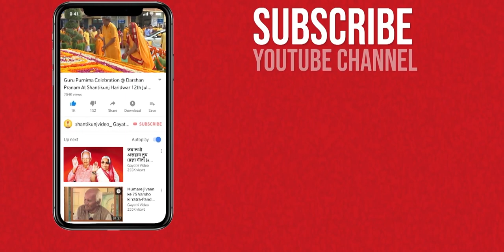गायत्री उपनिषद | Gayatri Upnishad | Gayatri Mahavigyan part 2 | Shantikunj audio books